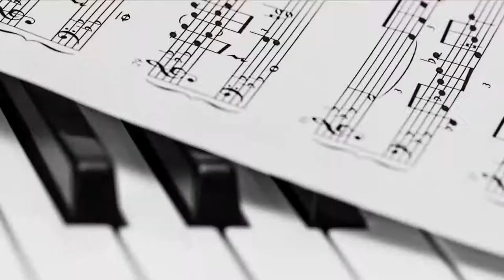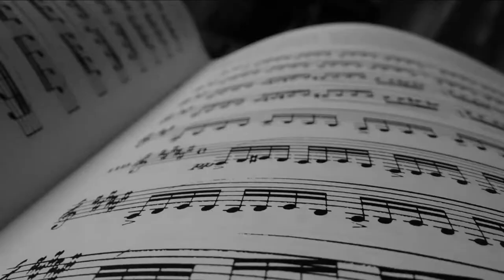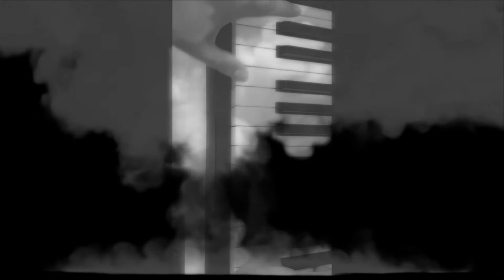Damien DESSEINE - 2 ou 3 notes